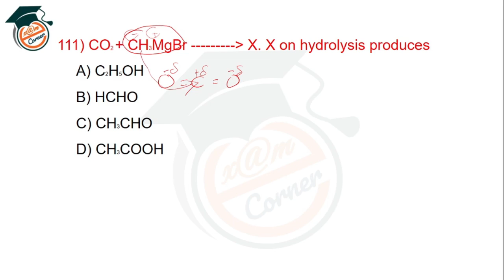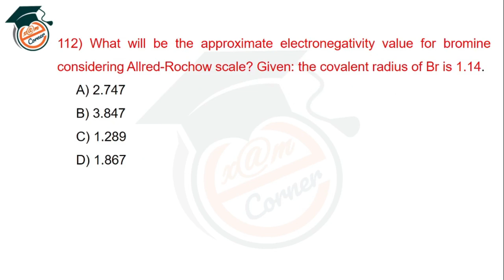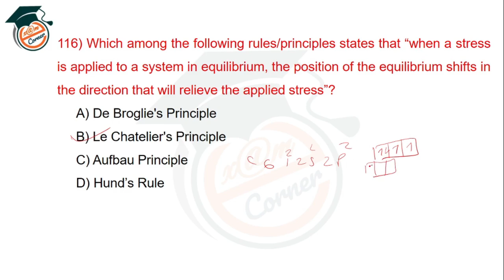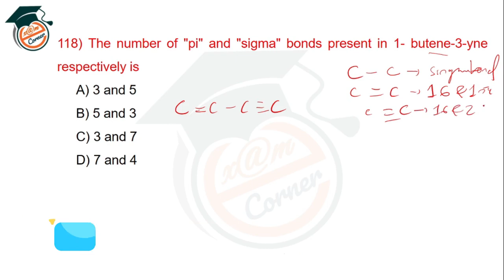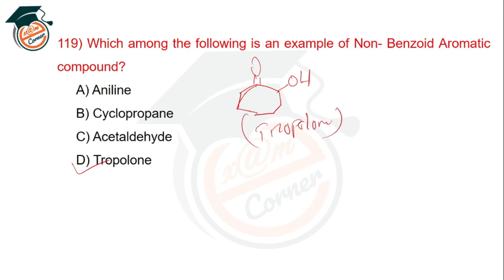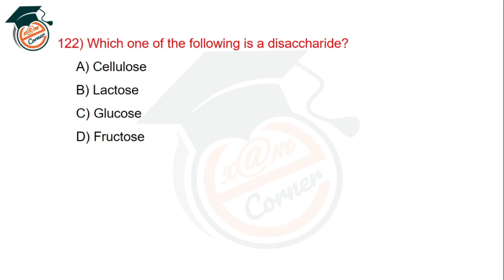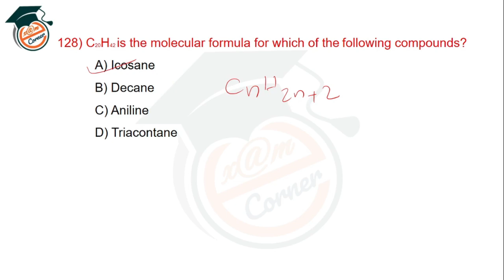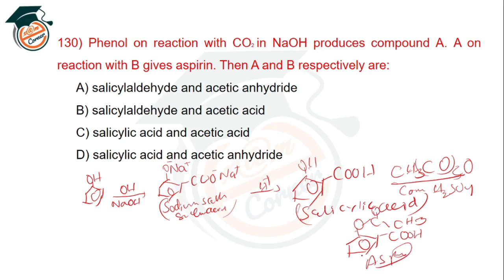CONTRACT_TEACHER TGT_PCM PREVIOUS_YEAR_QUESTION_ANALYSIS_CHEMISTRY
TGT PCM, Chemistry Paper Question Analysis.

CT​​​​​​​ entrance
Odisha​​​​​​​ B. Ed Entrance
OTET​​​​​​​ EXAM
CTET​​​​​​​ EXAM
OSSTET​​​​​​​ EXAM
JUNIOR​​​​​​​ ASSISTANT
# RAILWAY NTPC